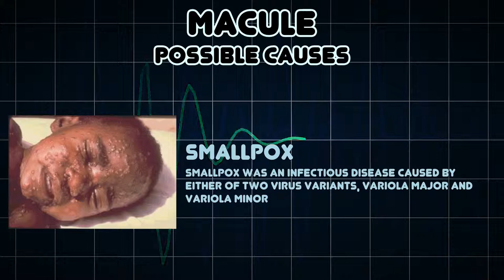Macule (Medical Symptom)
Possible causes of Macule (Medical Symptom)